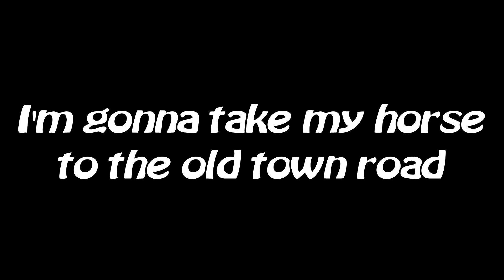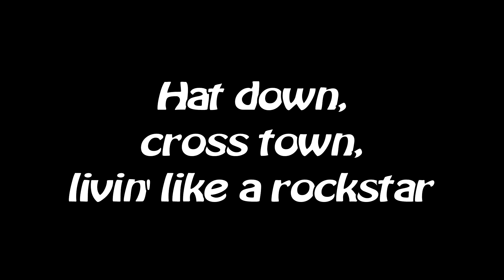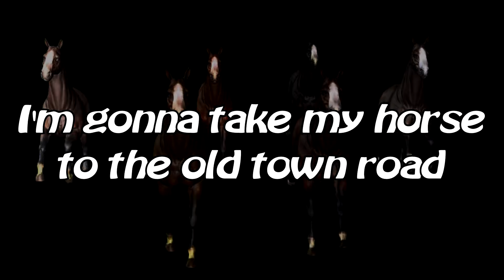Lil Nas X - Old Town Road (feat. Billy Ray Cyrus) (INSTRUMENTAL+LYRICS)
Lil Nas X - Old Town Road (feat. Billy Ray Cyrus) (INSTRUMENTAL+LYRICS) 100% accurate instrumental remake hehe

Free to use, just credit "Reprod. by Dreamz"